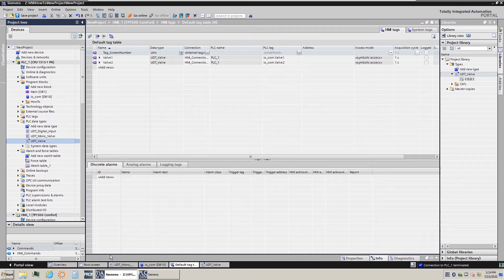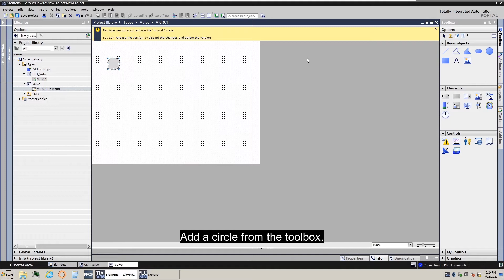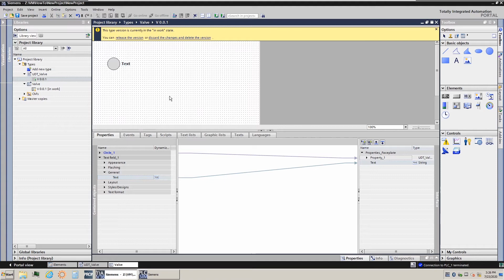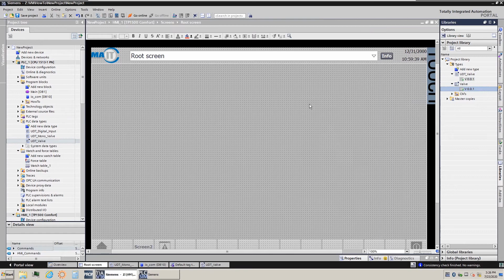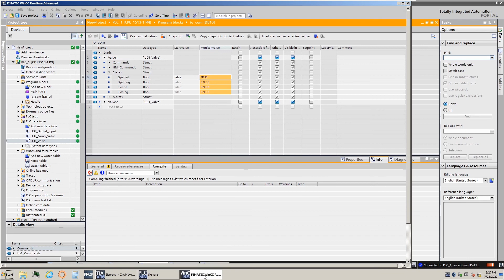How to... create a HMI faceplate in TIA Portal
This HowTo video will explain how to create a faceplate in TIA Portal.
In this example an open/closed indicator of a valve is made, using a valve UDT.
The valve indicator will turn green when the state of the valve is open.

TIA Portal is a programming environment from Siemens and specially developed for programming the S7-1200/1500 PLC and the new HMI panels.
In TIA Portal it is possible to program in different languages, such as Ladder diagram (LAD), function block diagram (FBD), Statement List (STL), Graph and Structured Control Language (SCL).

In a series of short tutorials, MA-IT MyAutomation would like to help you get familiar with TIA Portal.

For more information on MA-IT MyAutomation, please visit our

For more information on the training courses of our own Academy; the IA Professionals Academy, please check out

Transcription
This video will explain how to create a faceplate using a UDT.
A UDT for a valve has already been created.
A datablock with two valve UDTs has also been created.
The two valves are already connected to an HMI tag.
Make sure the UDT is in the library.
This can be dragged in from the project tree.
Click on add new type and add a new faceplate.
For this example an open/close indicator faceplate for the valve is created.
Add a circle from the toolbox.
Open the faceplate properties and add a property.
The UDT will be assigned to it.
Select the property and open the properties tab.
Drag the UDT from the project library to the data type setting.
Property_1 now contains the UDT content.
Open the properties of the circle.
Go to the animations tab and add an appearance animation.
Choose the open state from the UDT and change the color to green when the value is 1.
The circle will now turn green when the valve is opened.
Drag a textfield next to the circle and open the faceplate properties again.
Unfold the textfield and drag Text to the right.
The text is now a new property.
Click on release the version to create the faceplate.
Open the properties of the faceplate and go to the interface tab.
Now, select the HMI valve tag for property_1.
A name for the faceplate can be entered in the text property.
Since there are two valves in this example, I will configure the seconde valve too.
The faceplates are ready to be tested.
If state opened from valve 1 is modified to true, the circle will turn green.
The same thing will happen to valve 2.